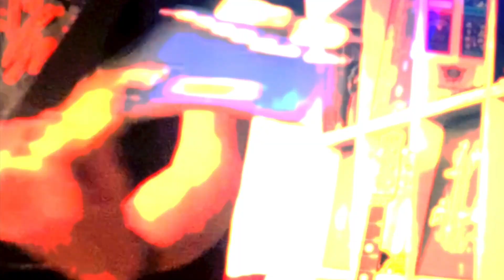We're Not Gonna Take It - Twisted Sister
A fun cover of "We're Not Gonna Take It". I'm using my Kramer Baretta Special. Hope you guys like it!